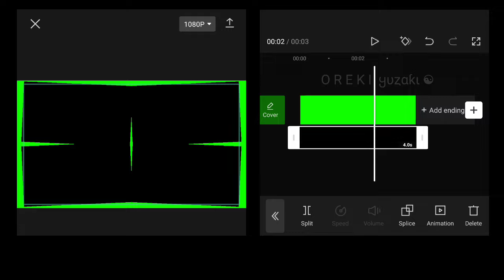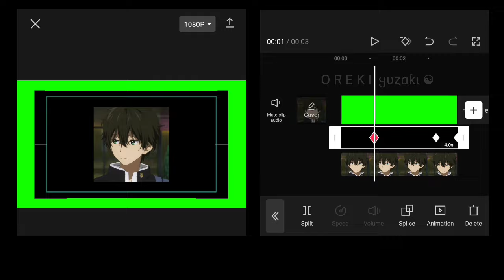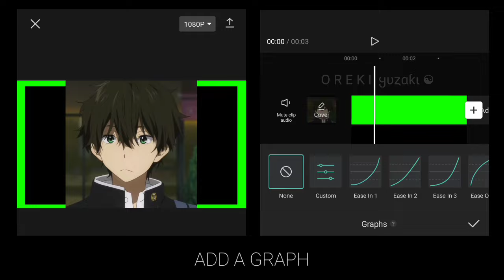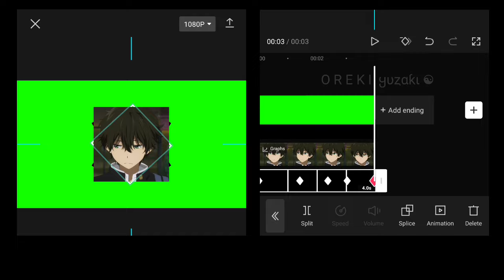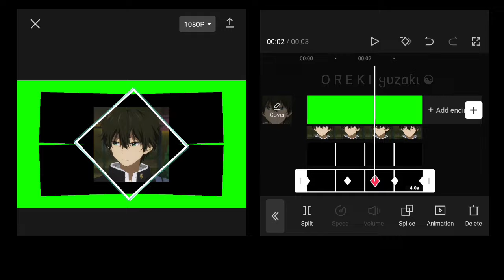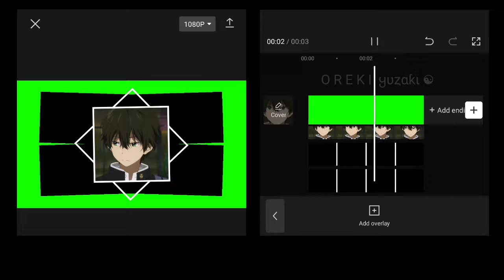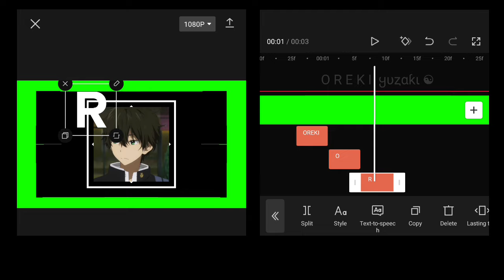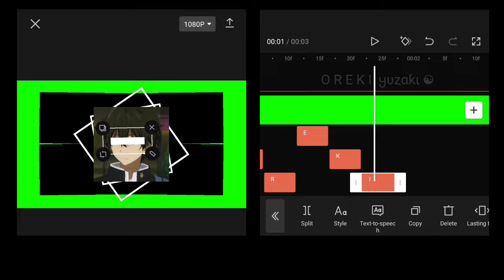Candy Style - Frame Rotation 💕 || CapCut AMV Tutorial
Time Stamps 💕
0:00 Want This
0:10 Frame Rotation Candy Style

Anime : Hyouka
Sofware : CapCut 6.6.0
Device : Redmi Note 8 Pro